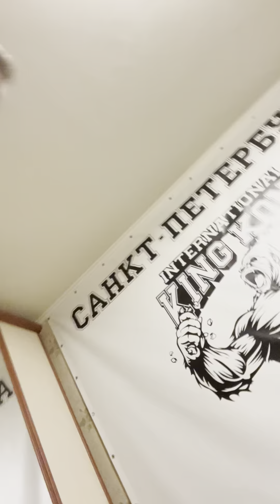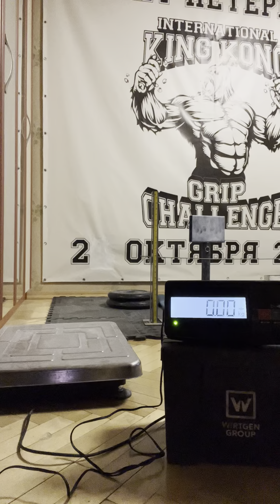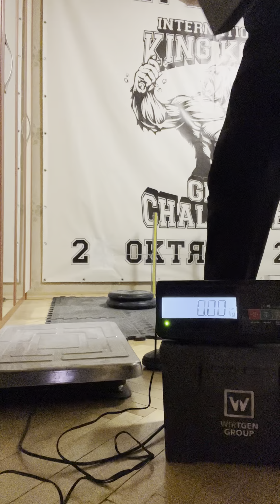Alexander Andreev(RUS) "OPTIMUS MULTIREP" - 40 KG 16 reps (DH)